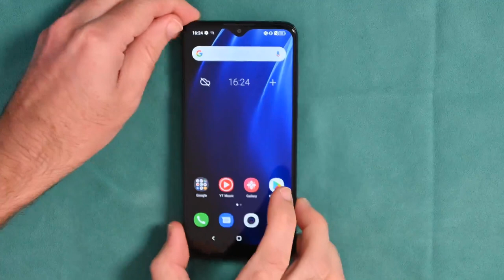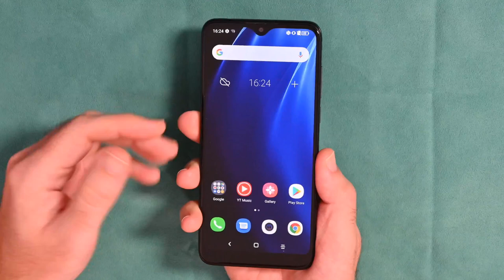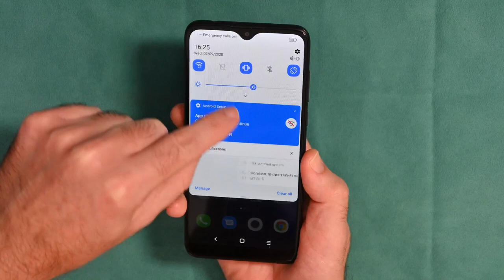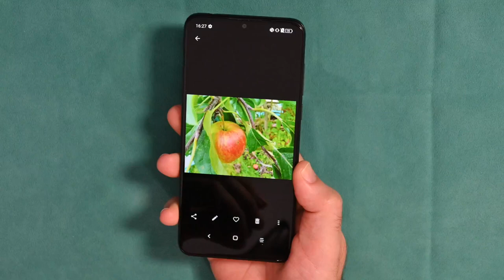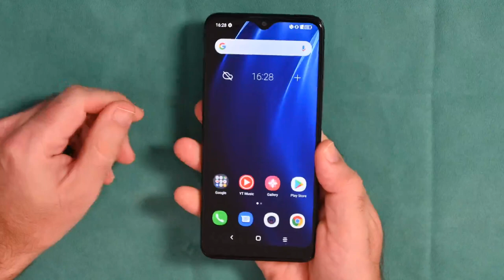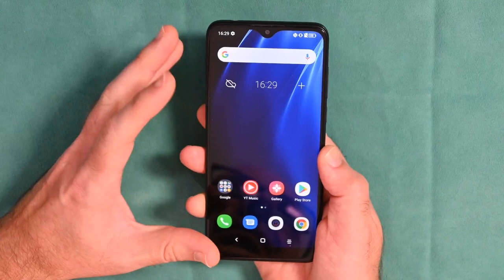Alcatel 1S Smartphone Review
Experience photography and media on another level with Alcatel 1S. Take professional-level photos with Alcatel 1S’ triple camera with macro, super wide-angle and AI capabilities. Enjoy hours of streaming music, HD video and gaming with an Octa-Core processor, powerful RAM and ROM and a 4000mAh battery. View immersively on a 6.22-inch HD+ Vast display. Get instant support with the push of a dedicated Google Assistant Button. It’s completed with a sleek S-curve design and front 2.5D glass for a glossy finish that catches the light.